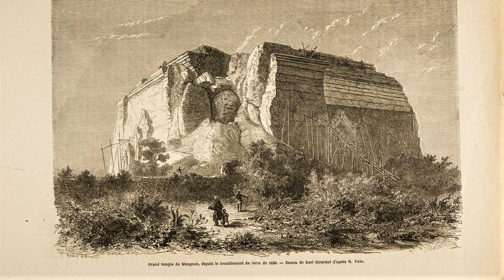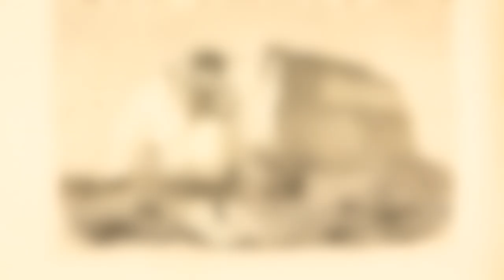Альтернативная история. Сравнить не сравнимое. Храм Мингун-Пайя, Бирма и СПРН станция 5Н79 "Дарьял"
Пред история этого ролика. На своей странице в Фейсбуке я иногда публикую интересные гравюры 19 века, на основную тему руины. В очередной раз опубликовав гравюру 1860 года, Храм Мингун-Пайя, Бирма. Мне написал комментарий один отставной офицер. Копирую:

"Похожа на станцию загоризонтной локации "Дарьял", что была в Азербайджане. Или это - Мукачёвская? После подрыва?"

Естественно я поинтересовался что за станция? Он мне написал следующее:

Докладываю-станция 5Н79 "Дарьял"-станция загоризонтной локации системы предупреждения о ракетном нападении(СПРН).Две из них взорваны американскими партнерами(под Ригой, Скрунда, и в/на Украине в Мукачёво), а в Азербайджане (Габала) разобрана местными копателями с металлоискателями на металлолом. На фото-приёмный блок азербайджанской. Доклад закончил."
Он мне прислал фото. Посмотрев фото я удивился, правда очень схоже. Решил поделиться с вами вот таким курьёзом. Как думаете, на что  похоже?